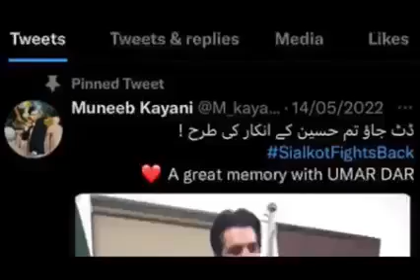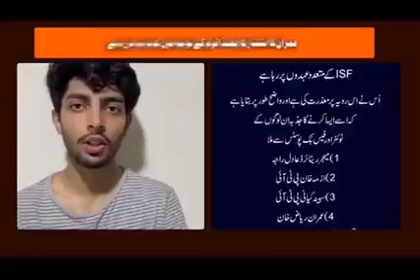samma news#taking actions of propeganda about late officershero's of nations#pakistanarmy#headlines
بریکنگ: آئی ایس پی آر کی جانب سے اعلی افسران کی شہادت کے بعد غلیظ پروپیگنڈا کی مذمت۔۔ زرائع کے مطابق اکاونٹس کی جانب سے بلوچستان میں فوجی افسران کئ شہادت کے بعد بہت غیر مناسب ٹویٹس پر ردعمل سامنے آیا ہے۔۔